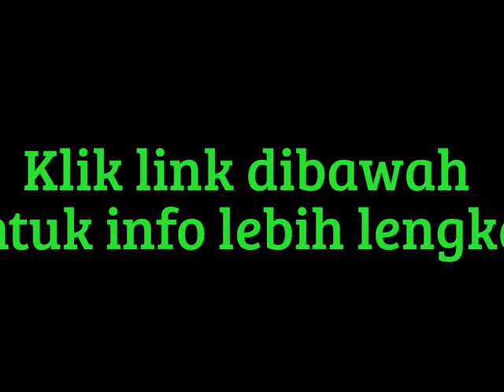Jual ETUDE House Color My Brows 4.5gr #4 Natural Brown